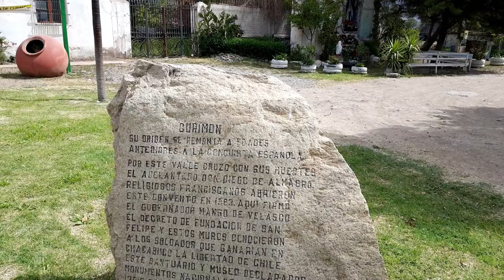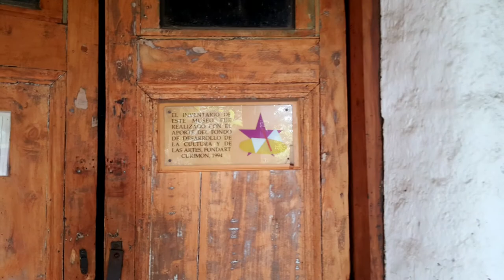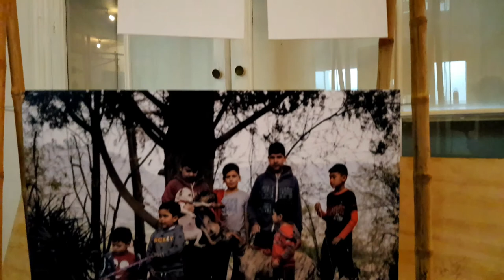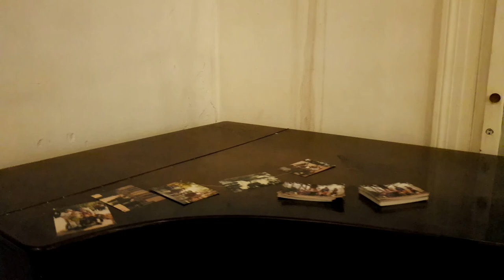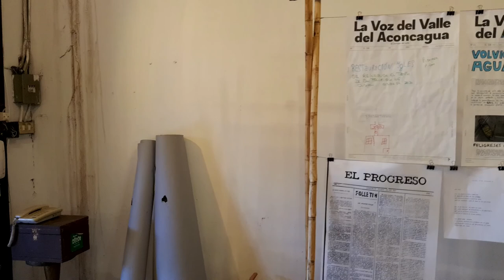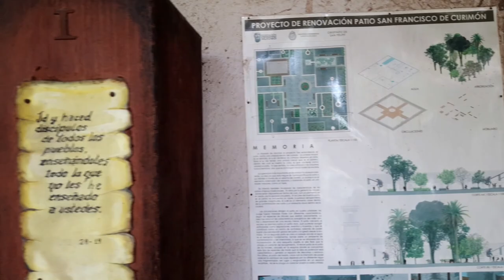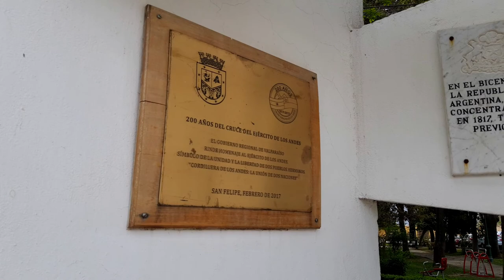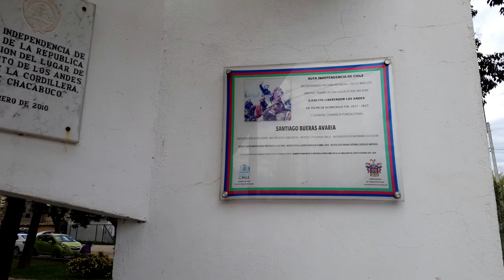CHACABUBO: LA BATALLA: Capítulo 6: La Iglesia de Curimón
En este vídeo visito la iglesia y convento de Curimón, declarada en 1972 Monumento Histórico. Dentro de sus paredes se desarrollan diversos hechos históricos que marcaron el devenir de la ciudad de San Felipe como de Chile.